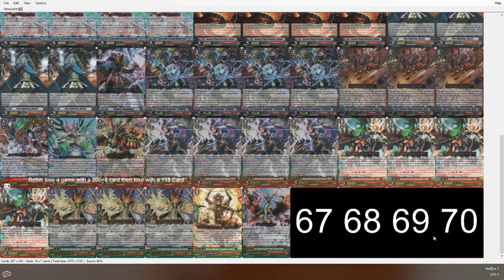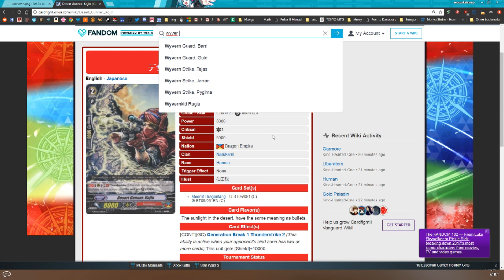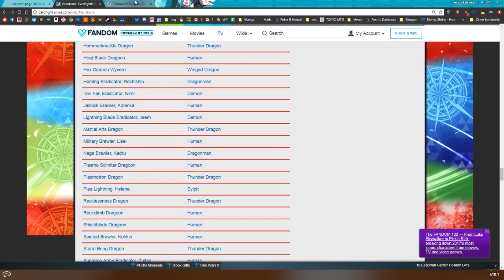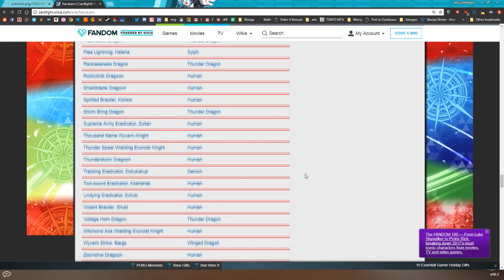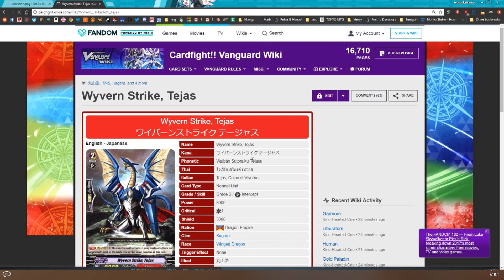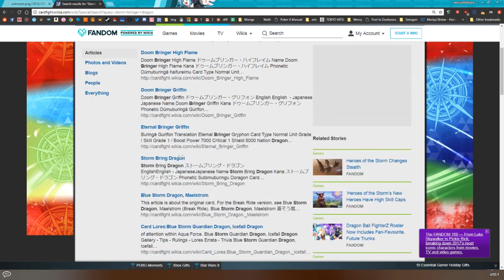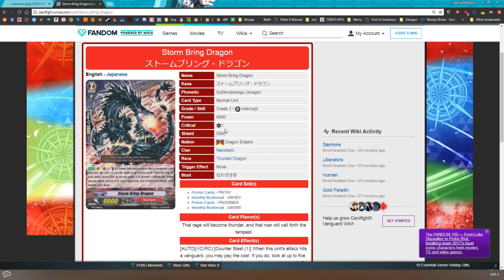Cardfight Vanguard: Get Good Stream 14/12/17 - Discussion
Tony and I visit a sleeper in the meta: Narukami Vanquisher.
A lot of people will either say this deck sucks or the deck is incredible, so we took a look at exactly what makes it tick.